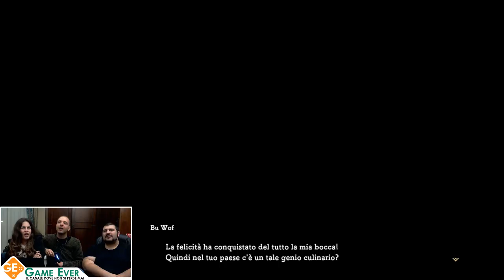NI NO KUNI 2 Revenant Kingdom - Ep. 8 - [GAMEPLAY ITA] - I Favori di Irma [GAME EVER]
► Cosa faranno i nostri Eroi, Stefano e Nando, per aggraziarsi Irma? Guest Star la piccola Saria, nel ruolo di ogni animale o guest del gioco!

► Game Ever Official. Il canale dove non si perde mai! 🎮 💰 Hey, la vita è difficile e le cose belle sono poche. Ma iscriversi e partecipare ai social rende bella la vita!
► I nostri social!

Supportaci e sarai ampiamente ringraziato!

► Gli account dove non si perde (quasi) mai!
► PSN: MosquitoN10 || ►Nintendo ID: Columbrina

► Nando, Saria, Stefano, Danilo e Marco il 25 Aprile 2016, guardando uno show live al Napoli Comicon si sono guardati negli occhi insoddisfatti, credendo di poter parlare di PS4, Xbox One, PC Gaming e Mobile Gaming (iOS, Android) in maniera critica, imparziale, divertendosi e cercando di farvi divertire.
I videogiochi li spolpiamo, li svisceriamo, li amiamo e li odiamo. Amore, odio, critiche, tutto in maniera amichevole e cercando sempre di rispettare la nostra onestà intellettuale e quella di chi ci segue. Che sia Dark Souls, Clash Royale, League of Legends, Disgaea o Destiny, Game Ever è il canale dove non si perde mai! 🎮